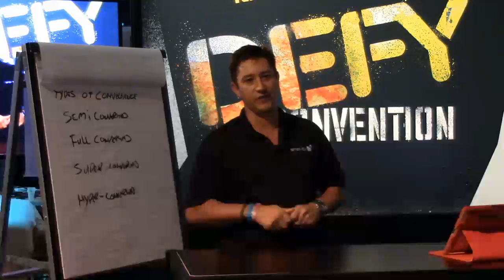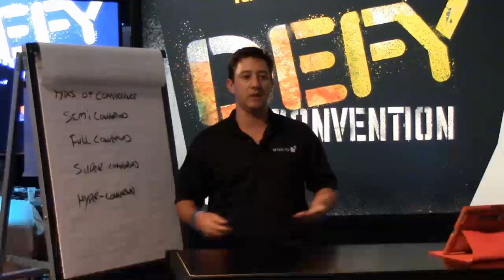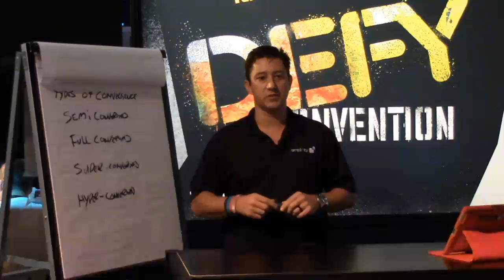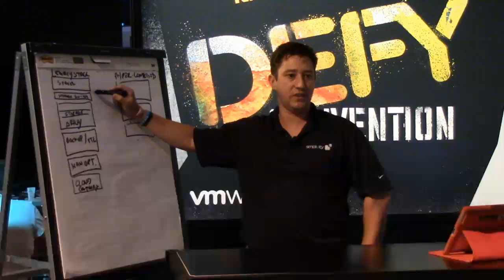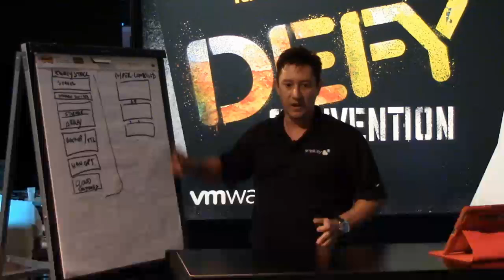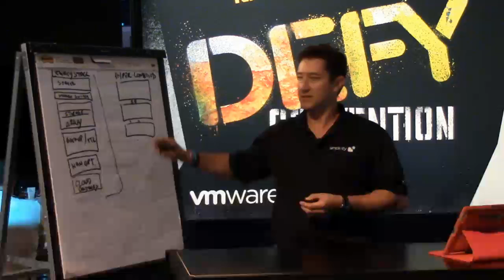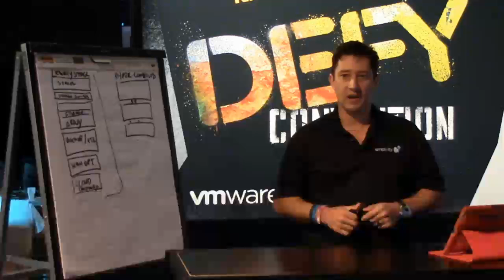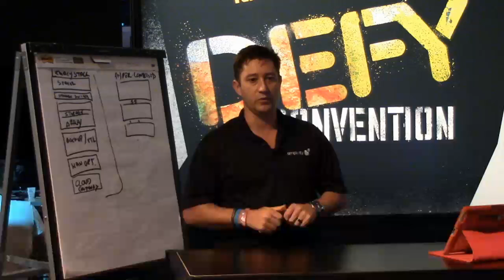Tech Talks: Gabriel Chapman Answers the Question: What is Hyper Convergence?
Tech Talks at the The Do-It-Yourself Video Studio for VMworld U.S. 2013.